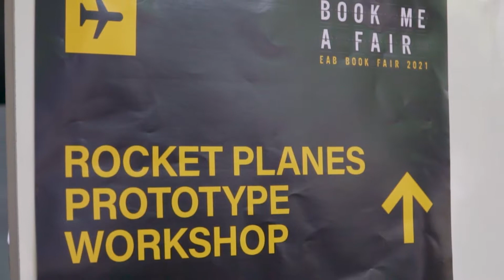Book Me a Fair - EAB Book Fair 2021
American School of Brasilia - Learners Inspiring Learners